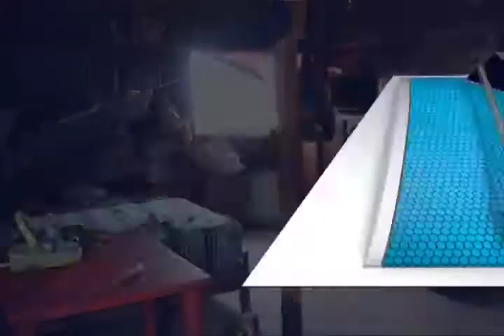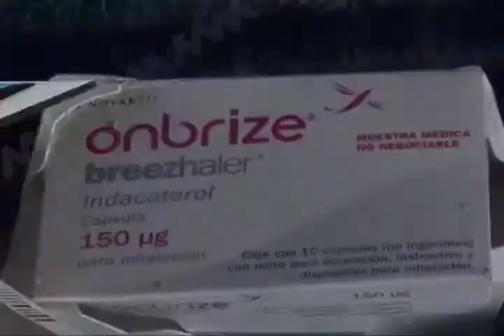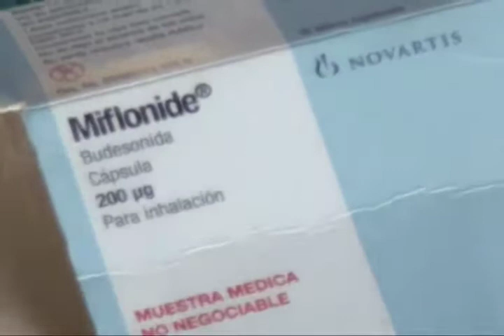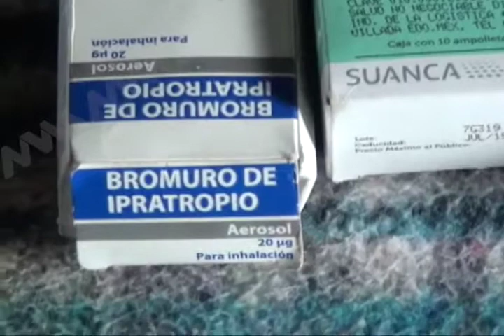MVM entrega ayuda a familia de bajos recursos